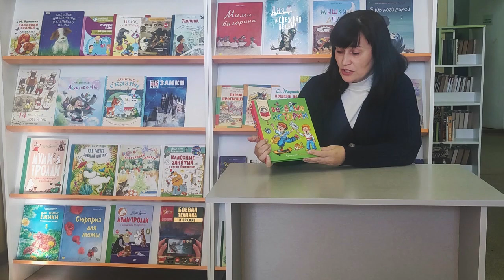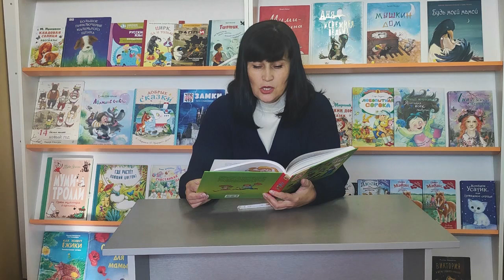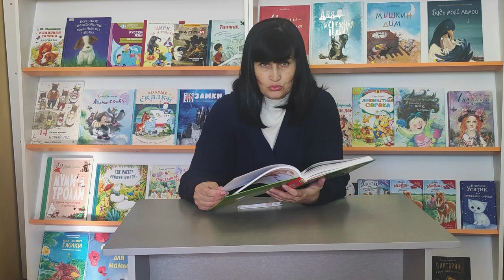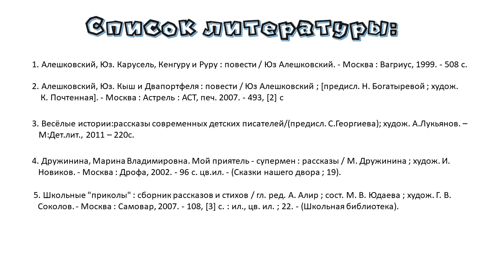Весёлые истории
Наверное, с каждым из вас или ваших друзей происходили забавные случаи, когда невозможно удержаться от улыбки, а то и от громкого хохота. В школе и дома, во время игр и прогулок чего только не случается! Обычно посмеются все над чем-то и забудут. А вот талантливые детские писатели Сергей Георгиев, Марина Дружина, Сергей Степанов, Ирина Антонова, Тамара Крюкова о подобных историях не забыли, а описали в своих весёлых и поучительных рассказах. Сотрудники Варавинской детской библиотеки № 11 предлагают познакомиться с книгой «Весёлые истории» и послушать рассказ Тамары Крюковой «Человек нового типа».